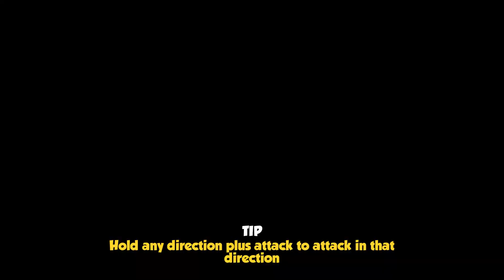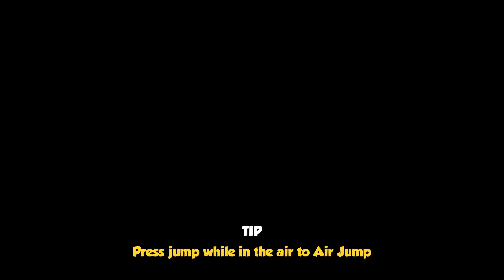RUMBLE ARENA (flash game) - part 5 "FINAL"